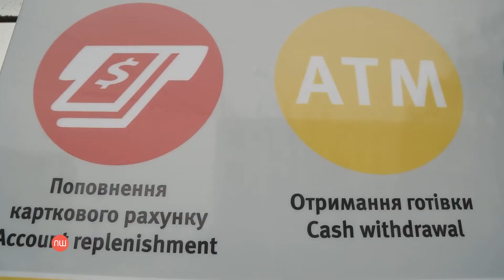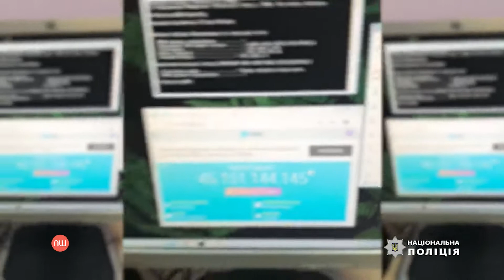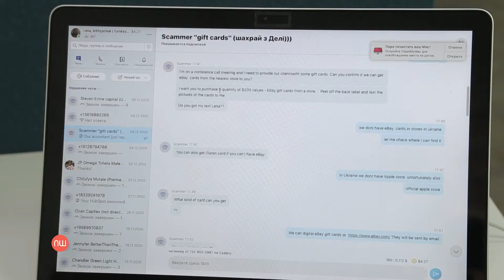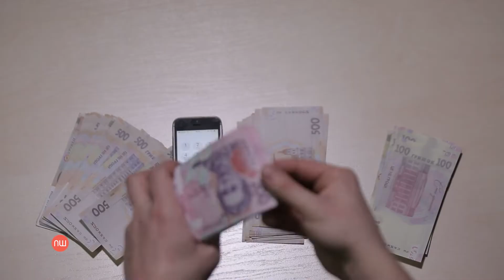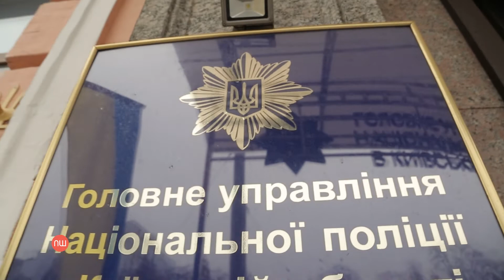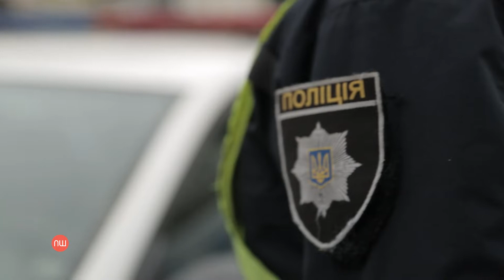Перша шпальта. Чому подорожчало м'ясо?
У цьому випуску програми:

Ціни на м'ясо повзуть у гору. Чому дорожчає стратегічний для українців продукт?
Шахраї та їхні популярні схеми. Як виманюють гроші в українців?
Чорна ікра українського виробництва. Секрети успішного рибного фермерства.
Пенсія та подіум. Як літні українці заробляють у модельному бізнесі.
Пенсія - це ще не привід сидіти вдома без роботи. Герої сюжету знайшли себе у модельному бізнесі. Як це виходить у діяльних пенсіонерів? Едуард Джафаров, актор; Станіслава Орловська, операційна директорка БФ "Життєлюб".
М'ясо для українців – продукт стратегічний. Однак, його доступність дедалі зменшується. Наталія Шпиготська, аналітик Dragon Capital; Сергій Карпенко, виконавчий директор асоціації Союз птахивників України.
Економічна криза – гаряча пора для аферистів ласих до чужих грошей. Станіслав Бакалінський, координатор проекту "Взаємодія поліції та громади" ГО DreamKyiv; Станіслав Борис, член Асоціації правників України, радник АО "Юскутум"; Олена Архипчук, киянка; Олена Дишкант, кандидат психологічних наук.
Як під Києвом вирощують дорогу рибу з сімейства осетрових і добувають справжню чорну ікру. Юрій Яременко, генеральний директор науково-виробничого сільськогоподарського підприємства "Бестер".